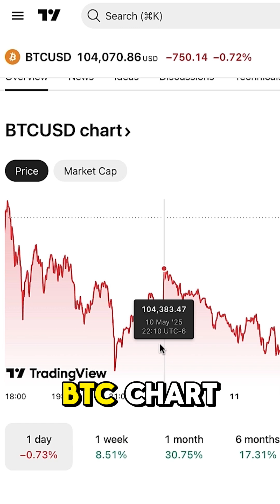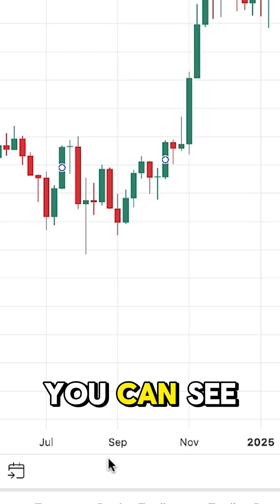How To Use TradingView For Beginners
2) BYBIT 🧡 Join with Added Benefits

4) COINEX 🩵 No ID Required to Use the Platform

Thank you very much for your trust and for watching my TradingView tutorials.

My step-by-step videos are designed to help you get the most out of TradingView, whether you're just starting or already have some experience.

You can learn more about…
- TradingView tutorial for beginners
- TradingView setup
- TradingView indicator
- how to use TradingView
- TradingView tutorial Paper Trading

TradingView offers many great tools, which can initially feel overwhelming for beginners. That’s why I’ve created these beginner-friendly walkthroughs to help you move forward step by step.

If you're interested in how to use TradingView app, let me know and I may create another Trading View tutorial for you.

I'll also offer you some tips based on my own and other people's experiences of using TradingView.

2) MEXC 💙A Popular CoinEx Alternative with Lower Fees